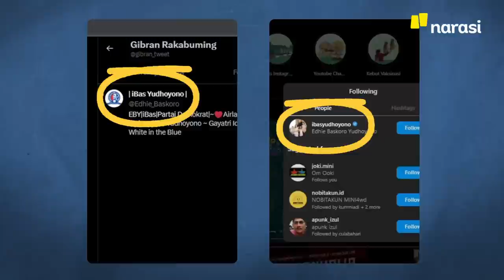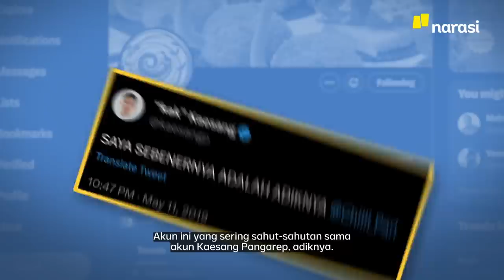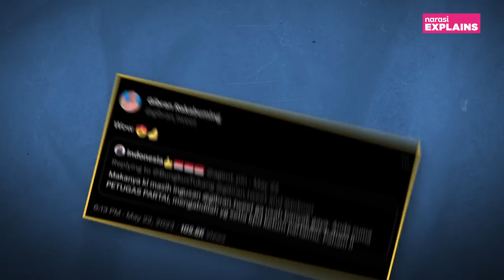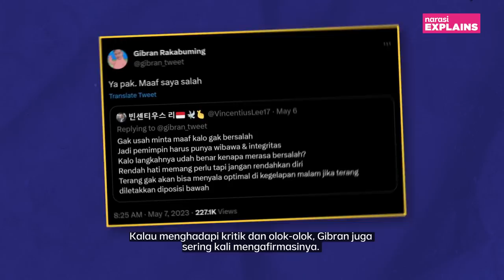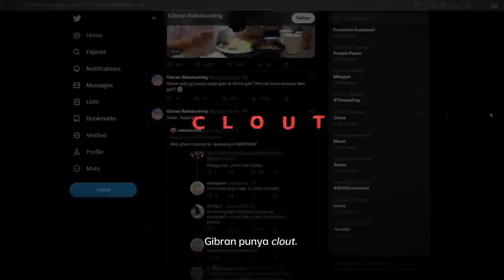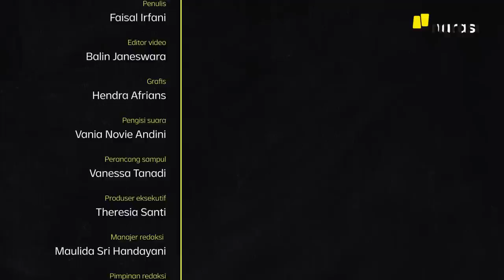Senjata Jualan Gibran: Anak Jokowi, Anak Twitter, dan Jadi Meme Patrick | Narasi Explains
Kiprah Gibran Rakabuming mencuri perhatian setelah menang Pilkada Solo pada 2020. Ia disorot karena beberapa hal: tidak punya pengalaman politik, jabatan publik, dan satu lagi: fakta ia adalah anak presiden. Setelah menjabat, ia berupaya memasarkan gaya kepemimpinannya sendiri, seperti menolak tunduk pada bayang-bayang sang bapak. Kalau kamu cek di Twitter, misalnya, Gibran sangat interaktif, selayaknya warganet pada umumnya yang terus terpapar tren internet yang tengah berkembang.

(Narasi)